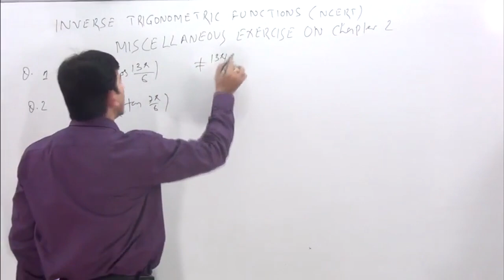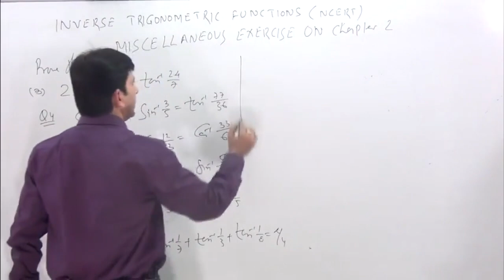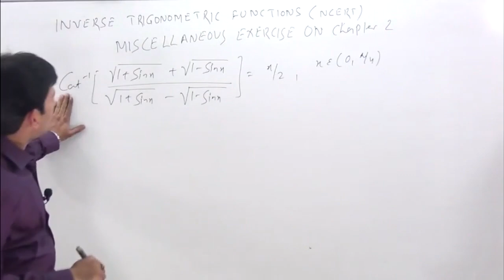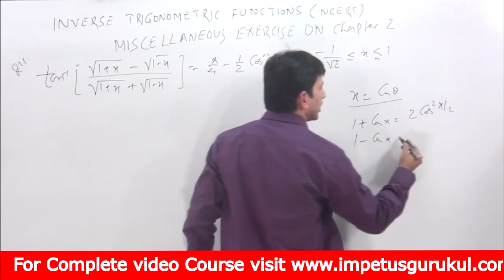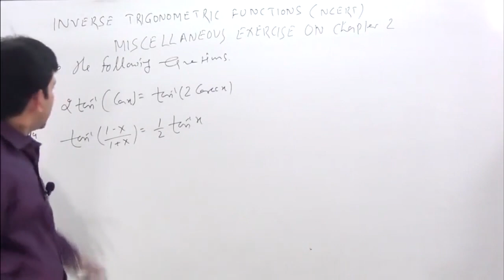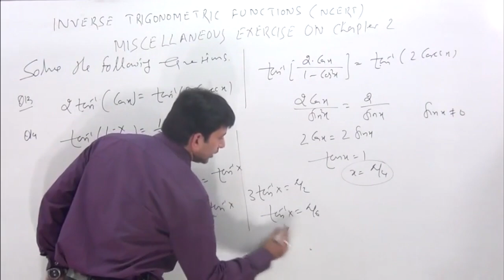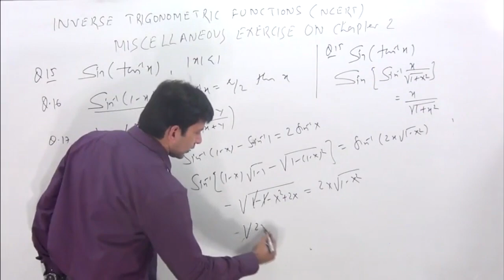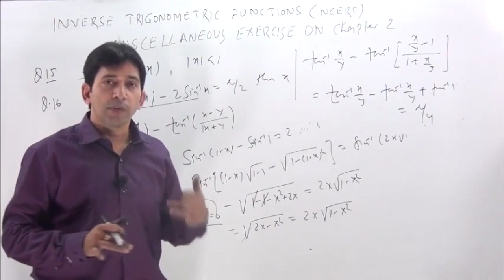INVERSE TRIGONOMETRICFUNCTIONS | Class XII NCERT Solution | Chapter 2 | Miscellaneous Exercise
Miscellaneous Exercise on Chapter 2

Find the value of the following:
1. –1 13
cos cos
6
  π
    2. –1 7
tan tan
6
  π
Prove that
3. –1 –1 3 24 2sin tan
5 7
= 4. –1 –1 –1 8 3 77 sin sin tan
17 5 36
5. –1 –1 –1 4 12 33
cos cos cos
5 13 65
+ = 6. –1 –1 –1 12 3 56 cos sin sin
13 5 65
7. –1 –1 –1 63 5 3
tan sin cos
16 13 5
8. –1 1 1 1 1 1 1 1
tan tan tan tan
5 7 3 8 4
− − − π
Prove that
9. –1 –1 1 1
tan cos
2 1
x
x
x
, x ∈ [0, 1]
10. –1 1 sin 1 sin
cot
1 sin 1 sin 2
x x x
x x
, 0,
4
x
  π
11. –1 1 1 1 –1 tan cos
1 1 4 2
x x
x
x x
  + − − π   = −
1
1
2
− ≤ ≤x [Hint: Put x = cos 2θ]
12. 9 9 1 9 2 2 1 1 sin sin
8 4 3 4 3
π − − − =
Solve the following equations:
13. 2tan–1 (cos x) = tan–1 (2 cosec x) 14. –1 –1 1 1 tan tan ,( 0)
1 2
x
x x
x
15. sin (tan–1 x), | x|  1 is equal to
(A)
2
1
x
− x
(B)
2
1
1− x
2
1
1+ x
(D)
2
1
x
+ x
16. sin–1 (1 – x) – 2 sin–1 x =
2
π
, then x is equal to
(A) 0,
1
2
(B) 1,
1
2
1
2
17.
1 1 tan tan
x x y
y x y
 is equal to
(A)
2
π
(B)
3
π
4
π
(D)
3
4
− π

impetus gurukul, present NCERT class 12 maths complete solution and NCERT Class 11 math complete solution. It is useful for foundation for JEE, basic for NIMCET, and concept for NDA.
We provide full series of NCERT solutions along with previous year paper solution of JEE, previous year paper solution of NIMCET and previous year paper solution of NDA.
You can also find free test series of each topic/ chapter of class 12 and class 11,
Today’s topic is : Inverse Trigonometric Functions Class XII Chapter 2 Ex 2.3